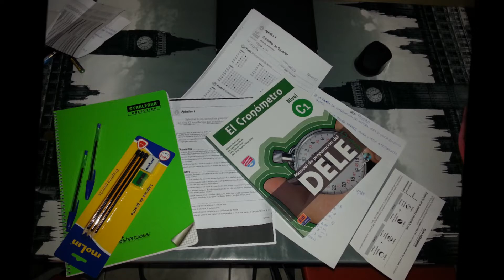My FIRST year in barcelona!